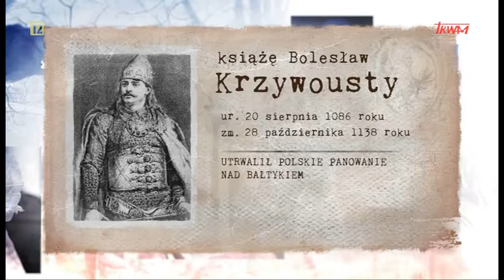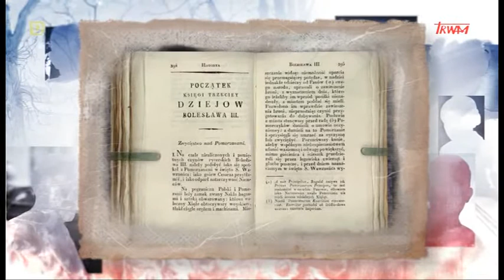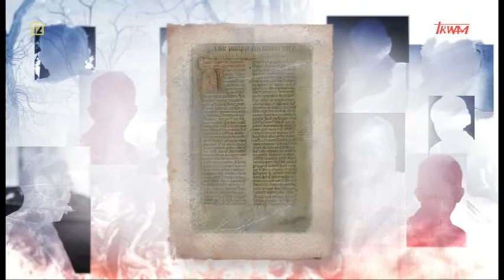Poczet Wielkich Polaków. Bolesław III Krzywousty